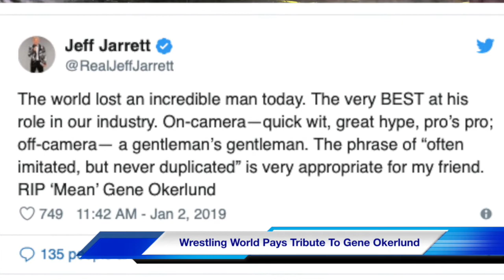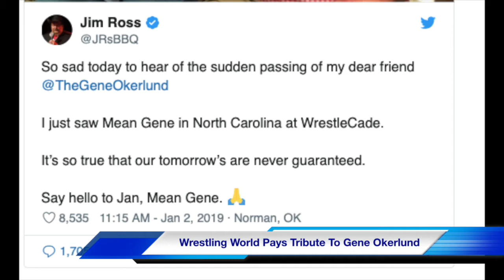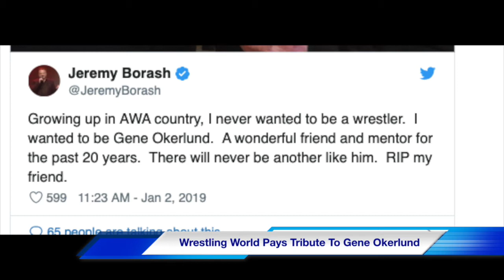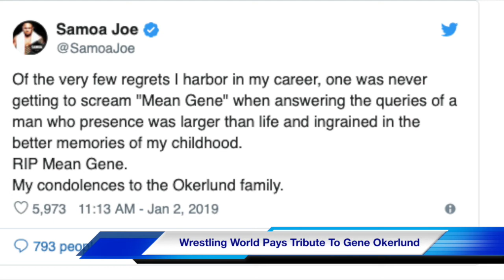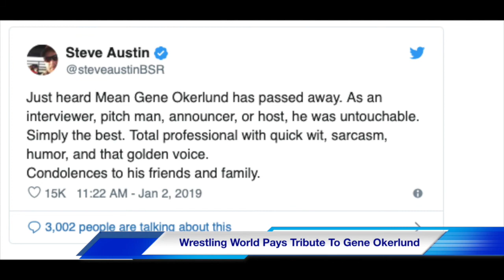Wrestling World Reacts To "Mean" Gene Okerlund's Passing